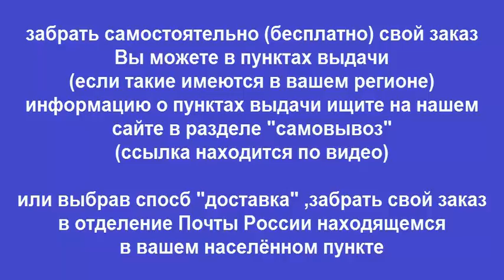Книга Погрузчик фронтальный АМКОДОР 333A ТО-18Б2 Каталог деталей и сборочных единиц